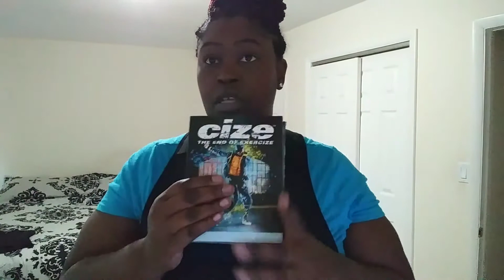Get ready with me/Work out with me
Get ready with ya girl GEMME RED! And work out too!!
Working out to the Cize... So fun!